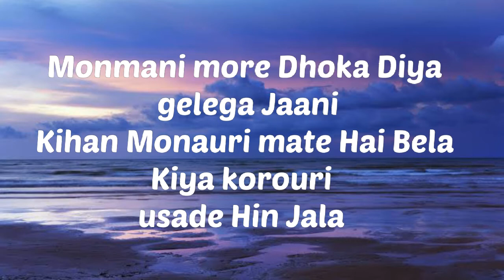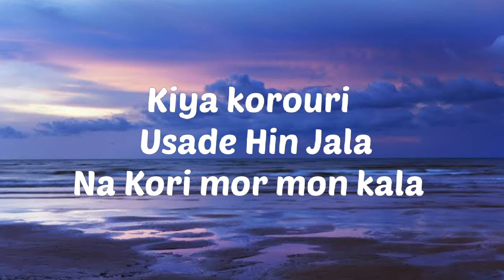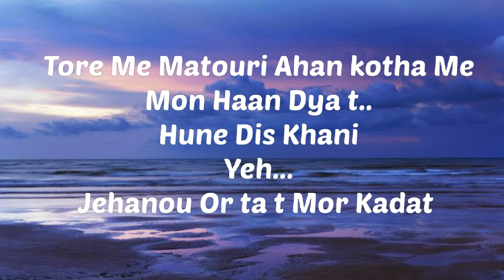Lyrical Video // BM Version // Manike Mage Hithe //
Lyrics video. ...
manikemagehithe BM version
Rap lyrics writter _  Rohit Sinha
editing _ debananda tripura
lyrics. ...

1st line__

Tore me matouri
ahan kotha me..
mon haan diya t hune dis khani..
yeh...
jehanou orta t mor kadat ..
mor maai matiri thais mor kadat t.
aahaa..
kita choler tor monmani ...
more dhoka diya gelega jani.
kihan monauri matehe bela...
kya korouri usade hin jala...
kiya ..
usade korouri hin jala...
nakori mor mon kala..
2nd line__

Jaga t gore...
R nytoi tor loge ...
my me te habire matani monauri..
jeet haan na araitou ..
hai mai kunodin...
mor loge ase mor malok habi din.
tore me matouri ahan kotha me ..
yeh jehanou orta t mor kadat...
Original .
Guiter - shane ves
mix × mastering - chamath sangeeth @CMusic

" This channel may use some copyrighted materials without specific authorization of the owner but contents used here falls under the " fair use " Copyright Disclaimer under section 107 of the copyright act 1976.
We make these videos with the intention of educating others in a dancing and inspirational form. Our understanding is that it is in correlations to fair right use. However given that it is open to interpretation, if any owners of the content clips would like us to remove the video, we have no problem with that and will do so as fast as possible. "